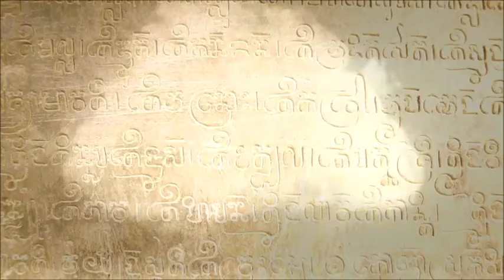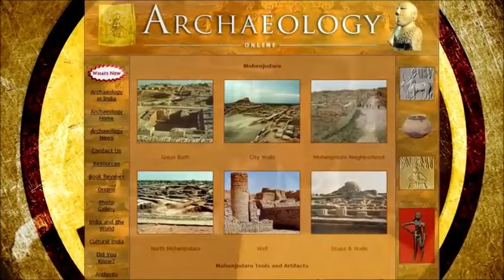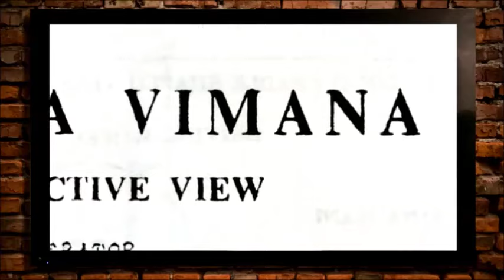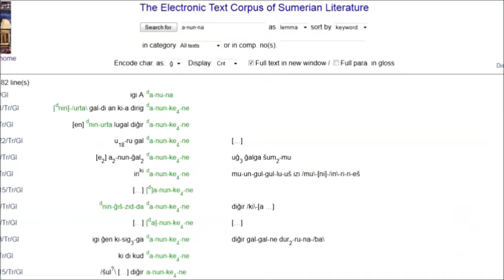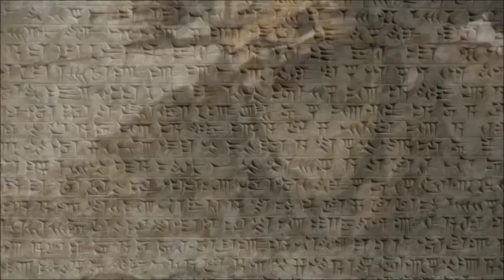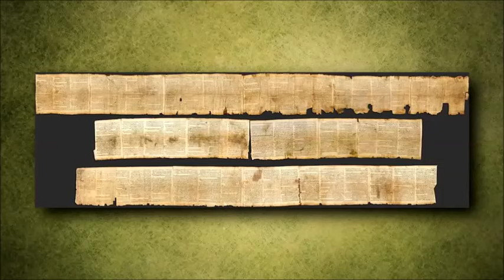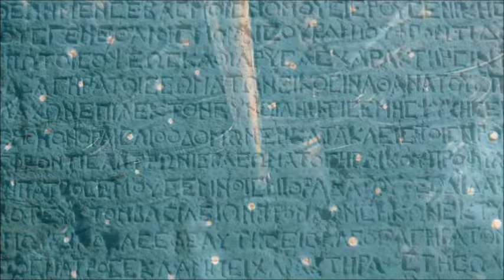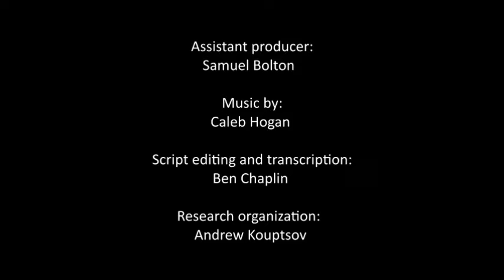Ancient Aliens Debunked PART 3 - Documentary [ Flat Earth ]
This is not a Flat Earth documentary, but it debunks the Alien agenda promoted by MEDIA and SCIENTISM. We are surrounded by LIES and DECEPTION. Most people have no idea how much of
"Science" is actually dogma. Truth is stranger than fiction in a world filled with LIES. Full 3 hour Documentary: